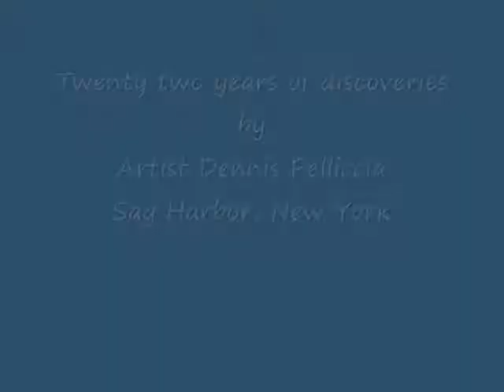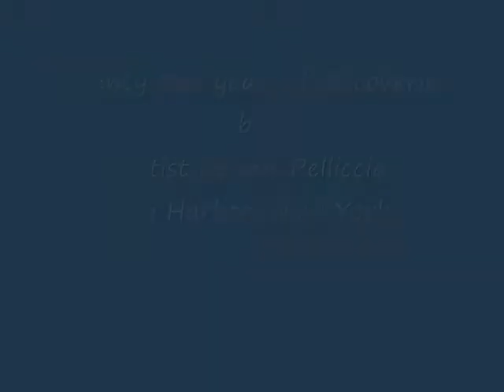Vincent Van Gogh / Portrait of the Art Dealer Alexander Reid ( hidden images )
"Portrait of the Art Dealer Alexander Reid" Vincent Van Gogh | Painting